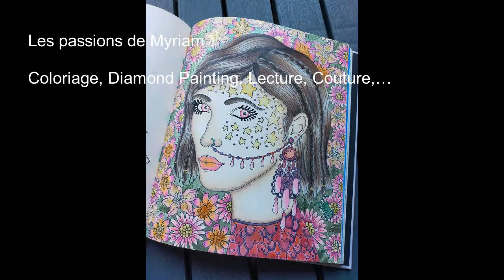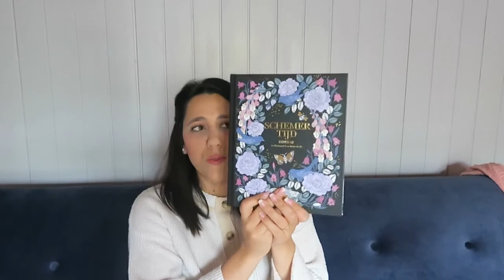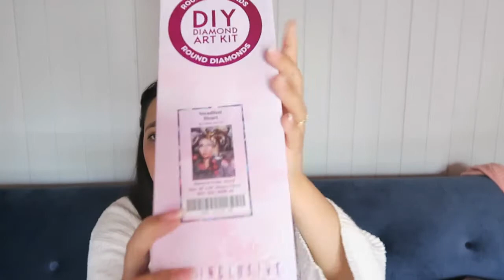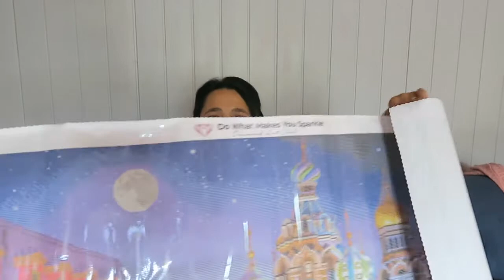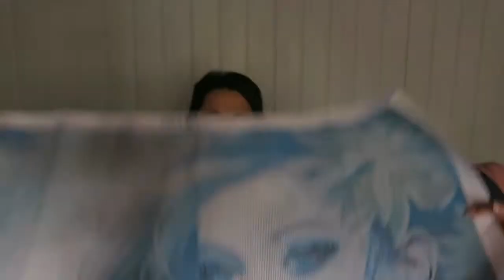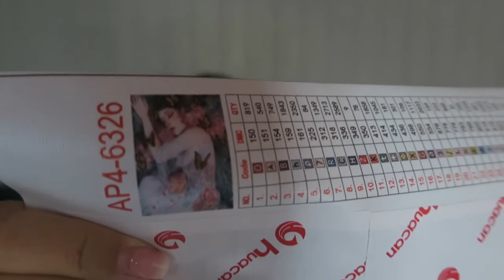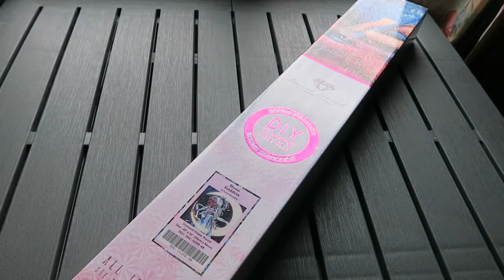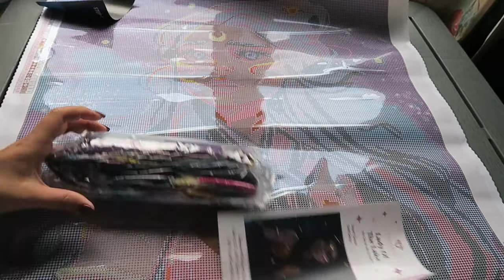Mes cadeaux de noël 2021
Bonjour à tous et à toutes, j'espère que vous allez bien, on se retrouve dans la vidéo de mes cadeaux de noël. J'espère que cela vous plaira!